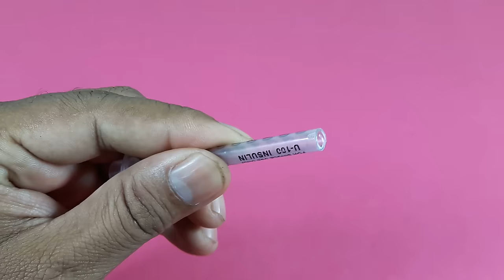3 Awesome ideas with Syringe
Hi, there, my dear friends! In this video I will show you 3 Awesome ideas with Syringe.